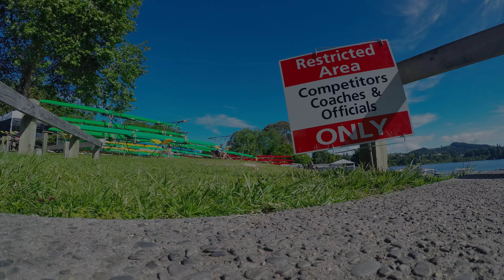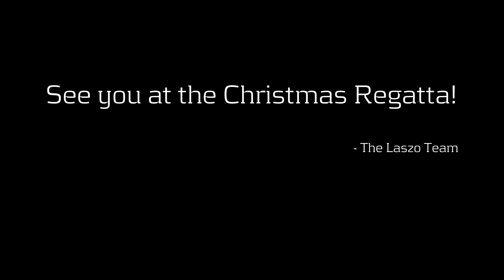Karapiro Club Regatta 2016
Laszlo Boats NZ @ Karapiro Club Regatta 2016
Lake Karapiro, New Zealand